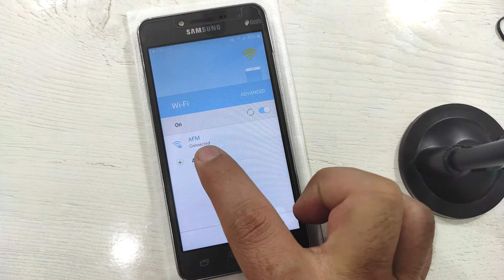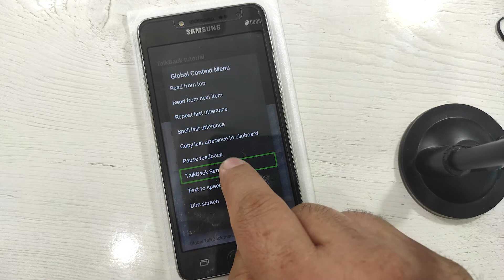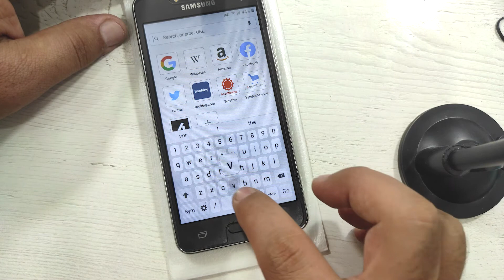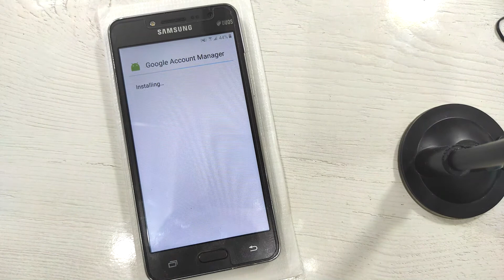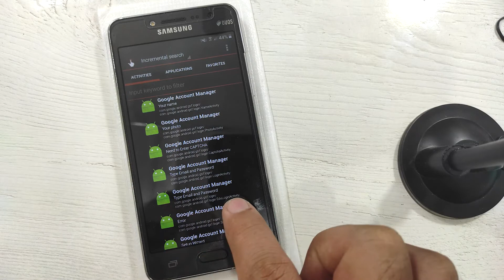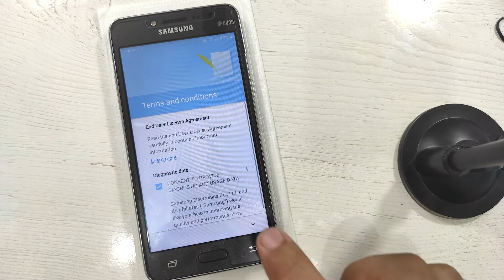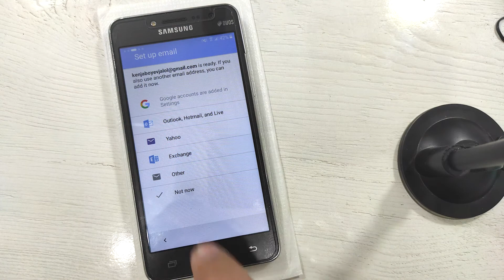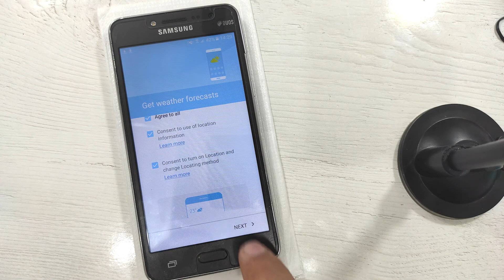FRP...Samsung J2 prime google accound frp bypass 5 min 2020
assalomu alaykom qadrdonlar kanalga a'zo bo'ling siz so'ragan malumotlarni video qilib joylaymiz kamchiliklar uchun uzr so'raymiz